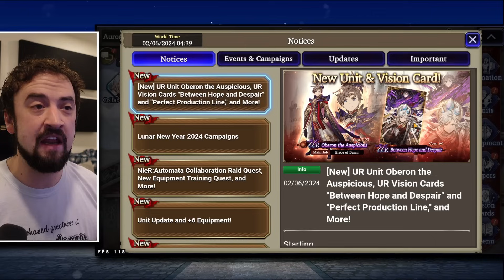WoTV News Day! LNY is Here PLUS New VC, Raid VC, & MORE (FFBE War of the Visions)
Hook me up with those Amazon sales!!